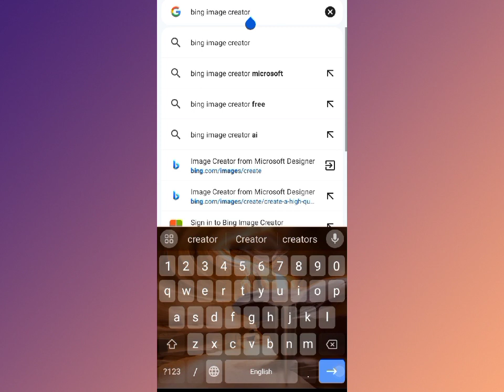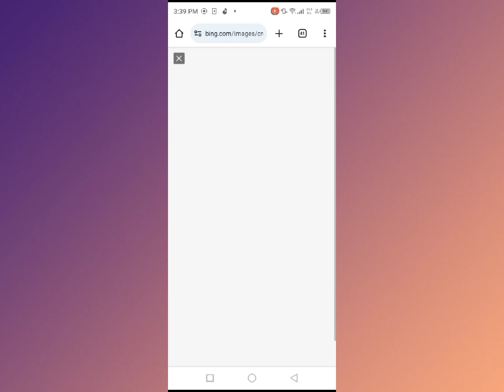How to create 3d key chains images or photos.| Bing image creator| Ai stunning key chain.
Asalam u alikum Everyone.
 in this video I'll show you how to create 3d key chain.and how to create 3D ai girl boy image key chain.
Prompt available here 👇
Prompt 1: Create a vibrant 3D illustration of a keychain featuring a stylized ,Girl named "Siddiqui" wearing modern, trendy clothes.and name"Siddiqui " must be print on her shirt and cute cate on her hand, The keychain should depict AZEY sit confidently atop a hand , as requested for Bing AI. Incorporate dynamic lighting to enhance the scene and bring a sense of liveliness to the illustration. Aim for a blend of vivid colors and attention to detail to make them.

Prompt 2: Create a vibrant 3D illustration of a keychain featuring a stylized boy named "Siddiqui" wearing modern, trendy clothes. The keychain should depict Siddiqui standing confidently atop a hand, with a sleek bike beside them. The bike's plate should prominently display the number "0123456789" as requested for Bing AI. Incorporate dynamic lighting to enhance the scene and bring a sense of liveliness to the illustration. Aim for a blend of vivid colors and attention to detail to make the.

 3D ai key chain kesy banein?
 Trending key chains kesy banein?
 bing ai image creator kesy use karein?
 Girl boy key chain kesy banein?